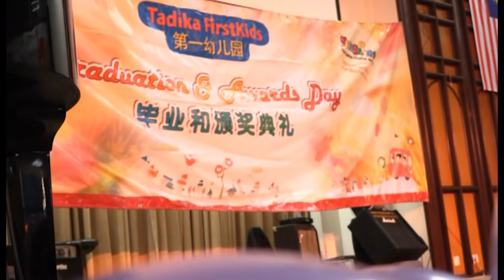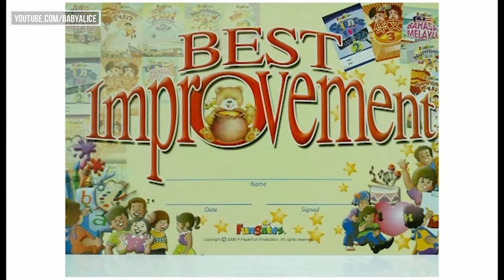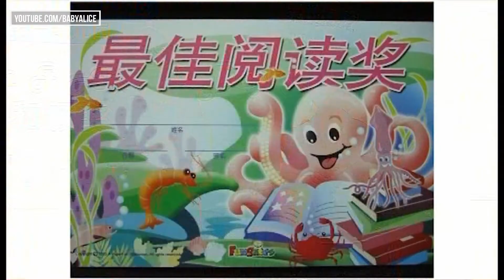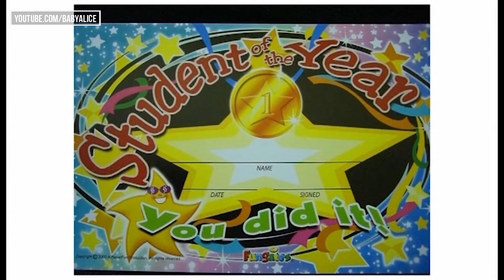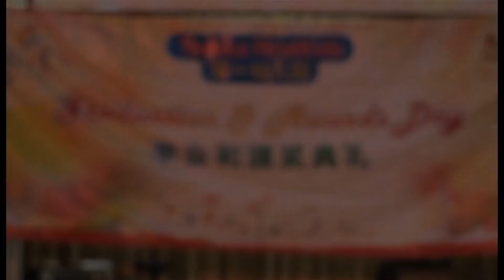Tadika First Kids ~ Graduation & Award Day 2015